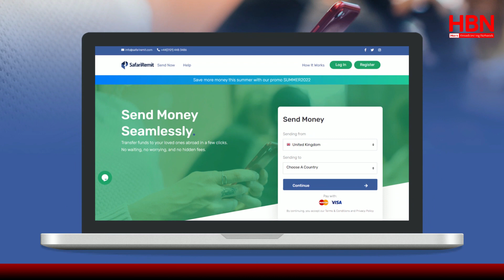LA YAABKA DUNIDA: SHARCIGA YAABKA LEH EE FARANSIISKA KA JIRA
hbntv mowliidhajiabdi LA YAABKA DUNIDA: SHARCIGA YAABKA LEH EE FARANSIISKA KA JIRA